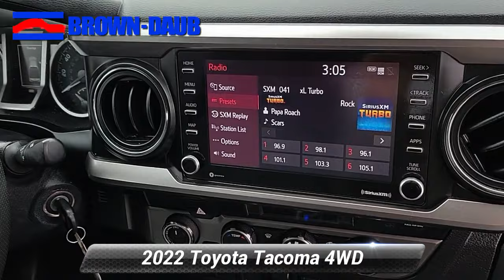Used 2022 Toyota Tacoma 4WD SR5, Easton, PA 7085P